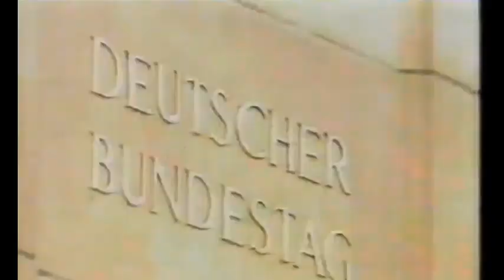Schnitzlers allerletzter Schwarzer Kanal, 1992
Der berühmt-berüchtigte Chefkommentator des DDR-Fernsehens machte 1992, für eine Reportage über ihn, eine allerletzte Sendung. Seine Gedanken sind teilweise nicht uninteressant... ein Verschwörungstheoretiker? ;-)